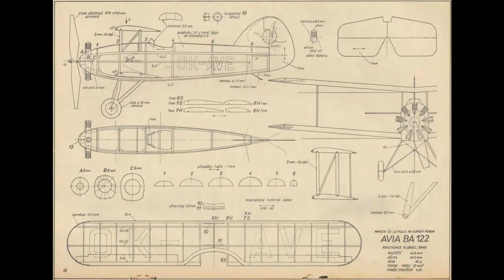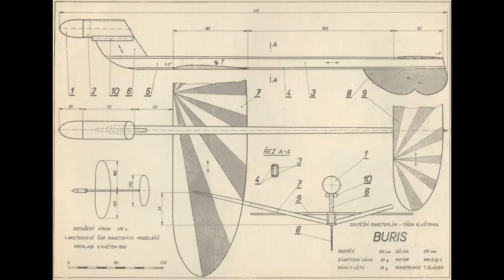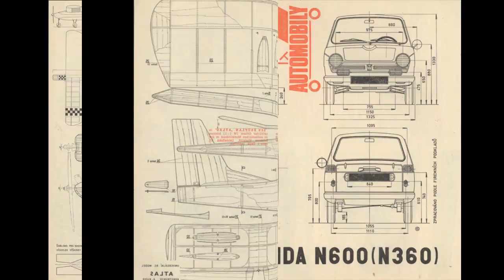Modelar 1969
Журнал для моделистов Modelar 1969

Внимание!